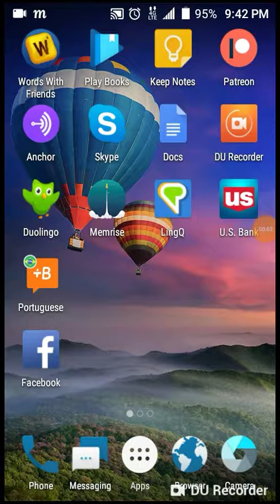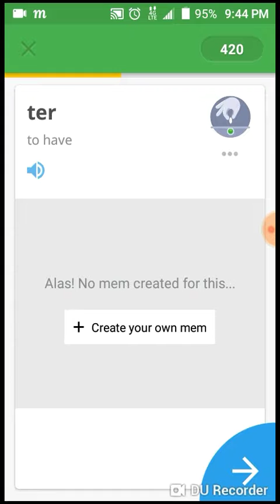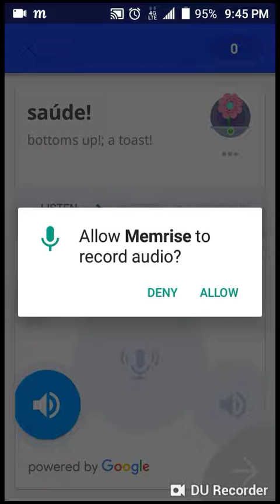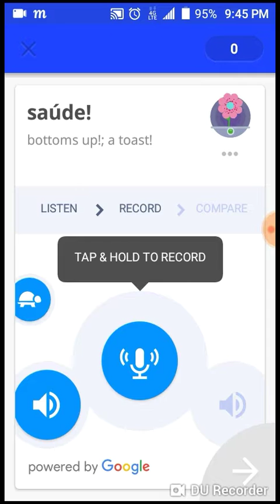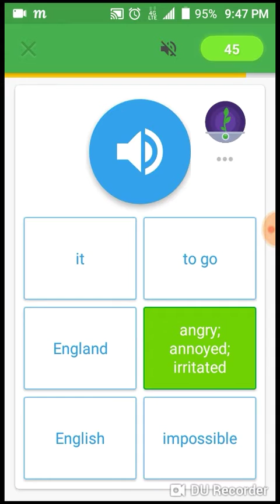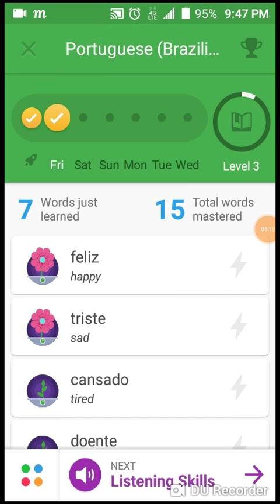Polyglot Learns Portuguese #8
A quick lesson on Memrise.  The Pronunciation will not work?  Let us know if someone else has a similar issue.